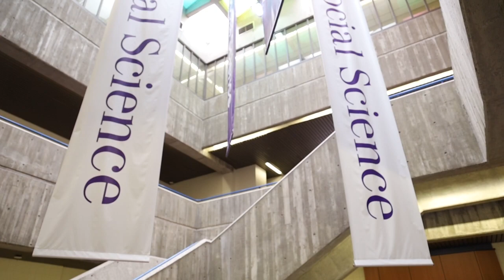The Social Science Centre turns 50 - share your stories!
For 50 years, since its opening in 1973, the Social Science Centre has been home to the largest faculty at Western. Courses taught by Social Science, and in the Social Science Centre, have provided strong foundations for successful careers and lives.

The Faculty of Social Science wants to share submissions from the community about the Social Science Centre and its place in your life, career or academic journey. Submissions can be stories, photographs, videos, or other artistic representations.

to share your stories!